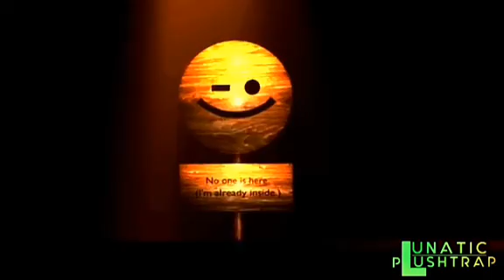we are aware dublado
voz:Laís nescau